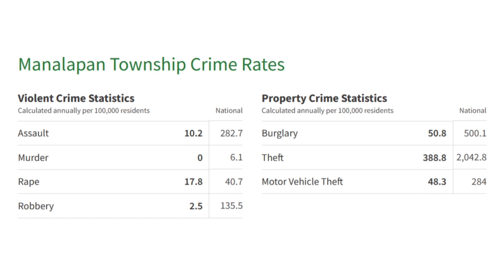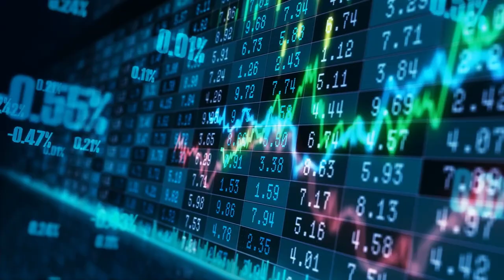7 THINGS to KNOW Before Moving to Manalapan, NJ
What should you know before moving to Manalapan, New Jersey? Today, let's talk about Manalapan, NJ and why you should (or why you shouldn't) move to Manalapan Township!

If you're thinking about moving to Manalapan, NJ, there are some things you should know! Manalapan, NJ is a great town that has a LOT to offer. You have incredible shopping at the Freehold Raceway Mall or different shopping plazas up and down Route 9. You're about 25-30 minutes away from your favorite beaches. There are also plenty of parks for outdoor activities like the Manalapan Rec Center.

That being said, let's go over everything you'll need to know from the Manalapan Township School District to the parks and recreation in the area, and check out some local neighborhoods. Hopefully after this video you'll have a better idea if living in Manalapan, New Jersey is a good fit for you!

If you're thinking about moving to Manalapan, New Jersey or any other Central New Jersey area, be sure to give me a call, shoot me a text, or send me an email. I'd love to help you make a smooth move to Manalapan, NJ!

0:00 Introduction
0:22 Central Location
1:27 School System
2:18 Low Crime Rate
2:50 Parks and Recreation
3:40 Housing Options
4:38 Neighborhood Tours
5:21 Shopping and Dining
6:20 Economy of Manalapan
7:11 Outro

This channel is all about living in Central New Jersey, moving to Central New Jersey, and relocating to Central New Jersey. We also cover living in the Central NJ suburbs, moving to the Central NJ suburbs, and relocating to the Central NJ Suburbs. If you want to know everything about eating, sleeping, working, playing, the good, and the bad of living in Central New Jersey, then subscribe and tap the bell for notifications so you can be the first to know about the current market in Central NJ.

We get calls and emails everyday of people just like you, looking for help on making their move to Central New Jersey and we absolutely love it. Whether you are moving in 9 days or 90 days, give us a call, shoot us a text, or send us an email so we can help you make a smooth move to Central NJ Call or Text us

Steven McCutcheon Central NJ Real Estate Agent 1865382